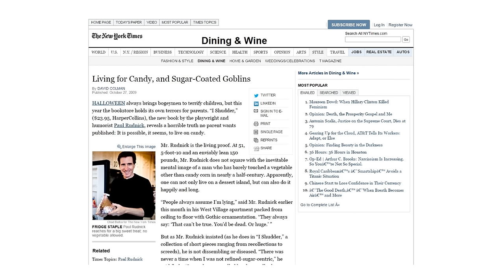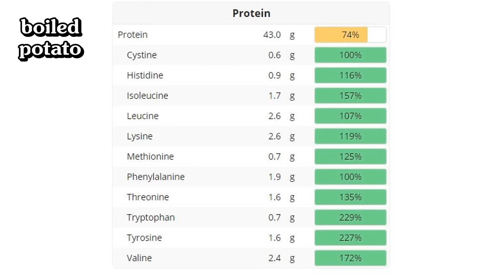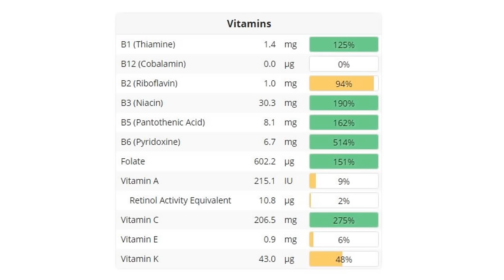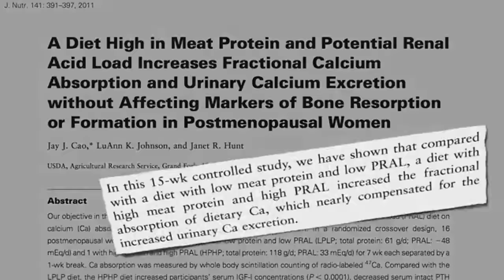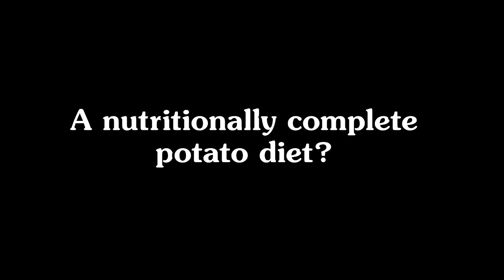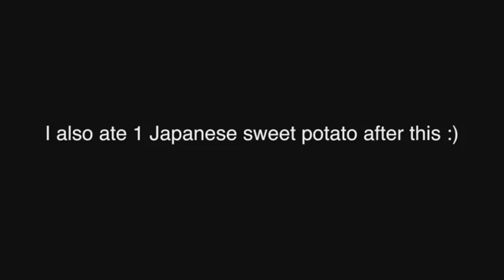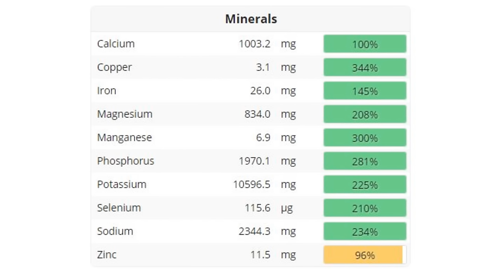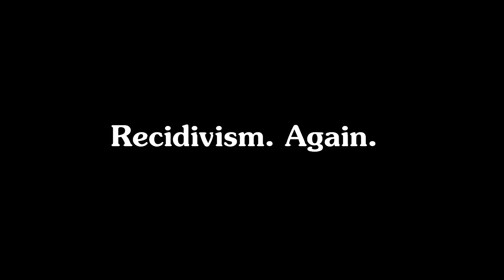The potato diet is not healthy (and it can't "cleanse" anything)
My take on High Carb Hannah’s 30 day potato diet (aka potato cleanse). It's not a "cleanse". It's not a healthy way to lose weight. It's an unnecessarily restrictive diet lacking in several key nutrients. Please don’t do it...unless you do something like the nutritionally complete version I show in the video. That's not so bad. :)

*References*